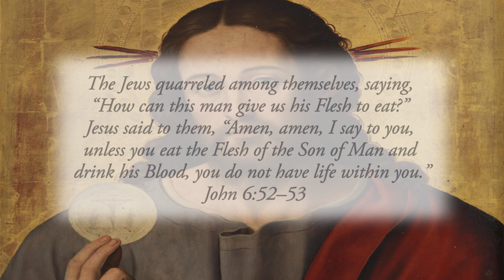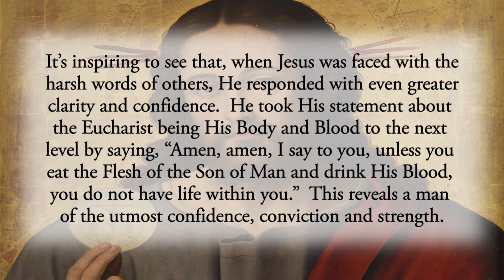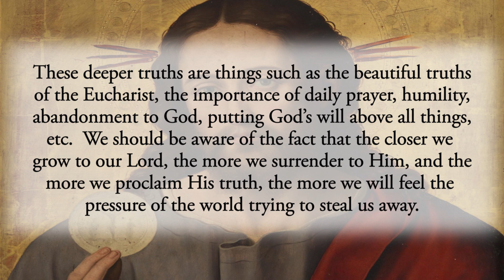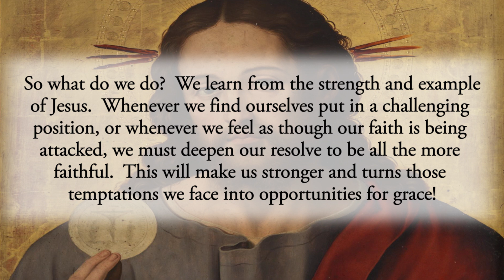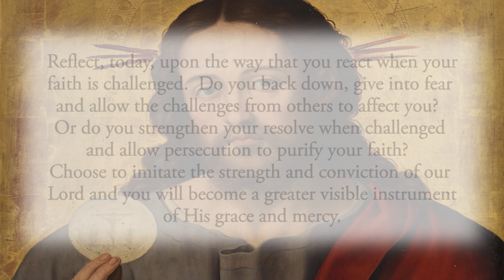The Conviction of Jesus - Friday, May 6, 2022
The Jews quarreled among themselves, saying, “How can this man give us his Flesh to eat?” Jesus said to them, “Amen, amen, I say to you, unless you eat the Flesh of the Son of Man and drink his Blood, you do not have life within you.”  John 6:52–53

Certainly this passage reveals much about the Most Holy Eucharist, but it also reveals the strength of Jesus to speak the truth with clarity and conviction.

Jesus was facing opposition and criticism.  Some were upset and challenging His words.  Most of us, when we find ourselves under the scrutiny and wrath of others, will back down.  We will be tempted to be overly concerned about what others say about us and about the truth we may be criticized for.  But Jesus did exactly the opposite.  He did not give in to the criticism of others.

It’s inspiring to see that, when Jesus was faced with the harsh words of others, He responded with even greater clarity and confidence.  He took His statement about the Eucharist being His Body and Blood to the next level by saying, “Amen, amen, I say to you, unless you eat the Flesh of the Son of Man and drink His Blood, you do not have life within you.”  This reveals a man of the utmost confidence, conviction and strength.

Of course, Jesus is God, so we should expect this from Him.  But nonetheless, it is inspiring and reveals the strength we are all called to have in this world.  The world we live in is filled with opposition to the truth.  It’s opposed to many moral truths, but it is also opposed to many of the deeper spiritual truths.  These deeper truths are things such as the beautiful truths of the Eucharist, the importance of daily prayer, humility, abandonment to God, putting God’s will above all things, etc.  We should be aware of the fact that the closer we grow to our Lord, the more we surrender to Him, and the more we proclaim His truth, the more we will feel the pressure of the world trying to steal us away.

So what do we do?  We learn from the strength and example of Jesus.  Whenever we find ourselves put in a challenging position, or whenever we feel as though our faith is being attacked, we must deepen our resolve to be all the more faithful.  This will make us stronger and turns those temptations we face into opportunities for grace!

Reflect, today, upon the way that you react when your faith is challenged.  Do you back down, give into fear and allow the challenges from others to affect you?  Or do you strengthen your resolve when challenged and allow persecution to purify your faith?  Choose to imitate the strength and conviction of our Lord and you will become a greater visible instrument of His grace and mercy.

My confident Lord, give me the strength of Your conviction.  Give me clarity in my mission and help me to serve You unwaveringly in all things. May I never cower when faced with the challenges of life but always deepen my resolve to serve You with all my heart.  Jesus, I trust in You.

CHAPTERS:
0:00 Beginning
0:16 Scripture Quote
0:35 Daily Reflection
3:34 Final Meditation
4:11 Closing Prayer